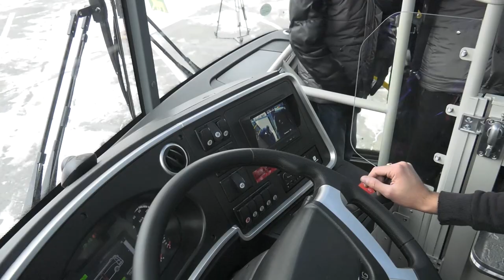Тарифы на проезд.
Компании-перевозчики обратились в администрацию Владивостока с предложением повысить тариф на общественном транспорте. Причина – рост цен на топливо, горюче-смазочные материалы, запчасти, новые автобусы и т.д. Предприятия представили все необходимые экономические расчеты. Компании также планируют продолжить закупку новых автобусов – обновление парка прописано в контрактах.